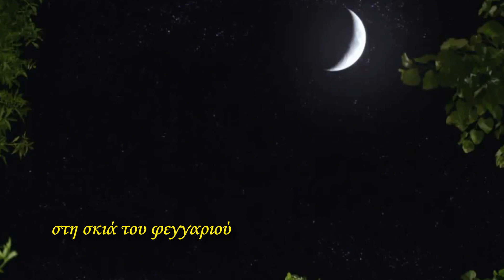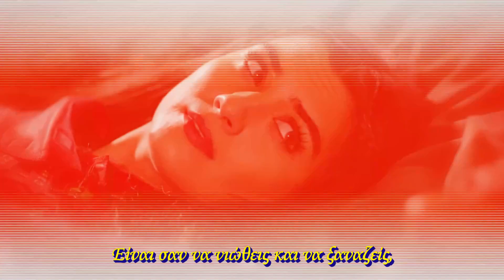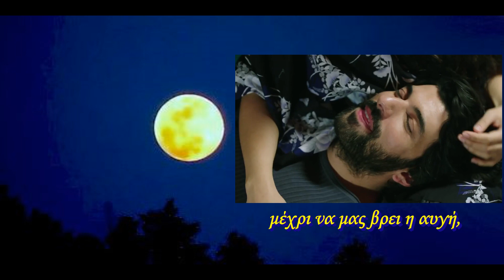Vivir soñando - Ζω κάνοντας όνειρα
The kind of the song is a sevillana. La clase de la cancion se llama sevillana. Το ειδος του τραγουδιου λεγεται σεβιγιανα.

Song title - singer: Vivir soñando ( Ζω κάνοντας όνειρα) - Rafael del Estad
Video by Jenny T

ΖΩ ΚΑΝΟΝΤΑΣ ΟΝΕΙΡΑ

Με τη λαμψη των ματιων σου
και το φως των αστεριων,
στη σκια του φεγγαριου
σε μια νυχτα του Απριλη.

Είναι σαν να νιωθεις και να ξαναζεις,
είναι σαν να υπαρχεις και να μην υπαρχεις,
είναι σαν να ζεις κανοντας ονειρα,
είναι σαν να βρισκεσαι στη γη
ενώ πετας στα ουρανια.

Με το κορμι σου μεσα στα μπρατσα μου
και να  αισθανομαι την ανασα σου,
γερνω πανω στα ονειρα μου
νοιώθοντας ότι εισαι κοντα μου.

Με τα μαλλια σου πλεγμενα στα χερια μου
και τα μαγουλα σου τοσο κοντα μου,
συγκρατω τις επιθυμιες μου
για να σεβαστω την ομορφια σου.

Είναι σαν να νιώθεις και να ξαναζείς,
είναι σαν να υπάρχεις και να μην υπάρχεις,
είναι σαν να ζεις κάνοντας όνειρα,
είναι σαν να βρίσκεσαι στη γη
ενώ πετάς στα ουράνια.

Με το προσωπο σου το ηρεμο
και τη γαληνη της ψυχης σου,
κοιμαμαι στα γονατα σου
μεχρι να μας βρει η αυγη.